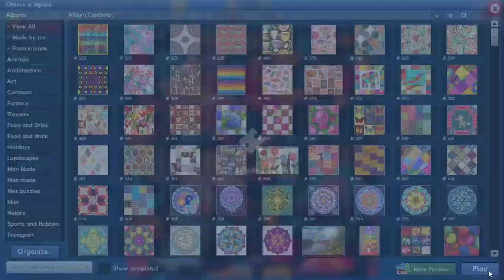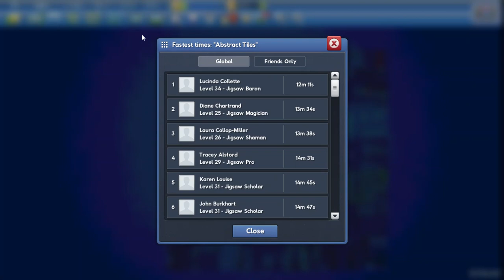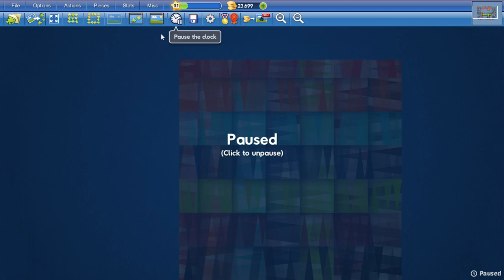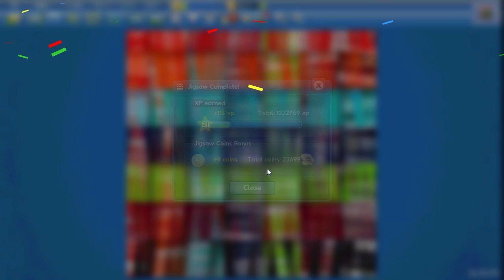Abstract Tiles in 11min57s